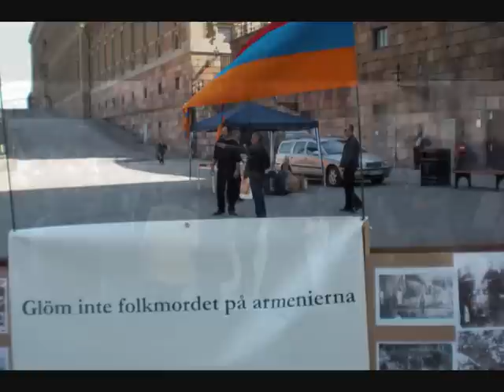94-årsdagen av folkmordet på armenierna - bildspel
Den 24 april 2009 var det 94 år sedan folkmordet i osmanska riket 1915. Ett folkmord vars arv än idag skördar offer. Ett av dem var den armeniska journalisten Hrant Dink som mördades i Istanbul för två år sedan. Anledning var att han talat om folkmordet 1915.

Den 24 april 2009 anordnade Armeniska riksförbundet i Sverige en heldagsmanifestation på Mynttorget i Stockholm, utanför Sveriges Riksdag till minne av folkmordet 1915.  Vi hedrade inte bara offren 1915 utan vi tänker även på dem som lider i det samtida Darfur, de som dog i det judiska folkmordet, de som massakrerades i Rwanda och alla människor som lider i olika konflikt runt om i världen.

Under dagen deltog även Assyriska riksförbundet och Assyriska ungdomsförbundet, samt Evxinos Pontos Stockholm. Bland deltagarna och besökarna fanns namn som Fredrik Malm (fp), Annelie Enochson (kd), Hans Linde (v), Bodil Ceballos (mp), Yilmaz Kerimo (s), Cecilia Wikström (fp), Anna Linda Andersson (fi) och Esabelle Dingizian (mp).